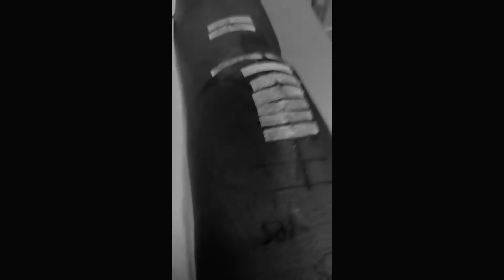My ACL Recovery (The 6 Month Process)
Intro Song // Roddy Ricch - It Up
2nd Song // Kodak Black - Day For Day
3rd Song // Future - Used to This ft. Drake
4th Song // Travis Scott - Butterfly Effect
5th Song // Lil Baby - Right Now ft. Young Thug
6th Song // Kodak Black - Transportin
Outro // Kevin Gates - Change Lanes

Appreciate all the love and support.